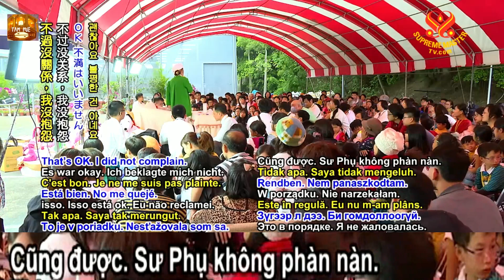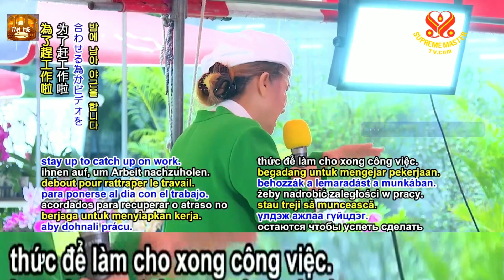Mừng Lễ Thiếu Nhi, Mấy Chai Nước Ở Đâu, SUPREMEMASTERTV, TRỌN BỘ PHỤ ĐỀ